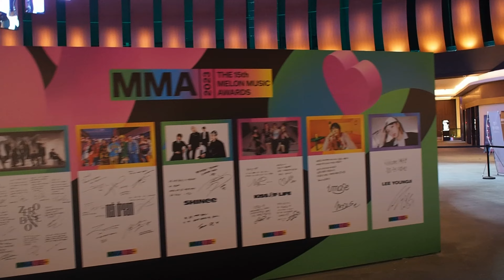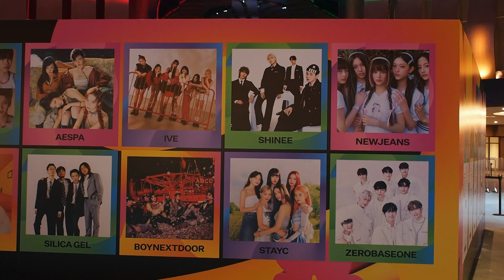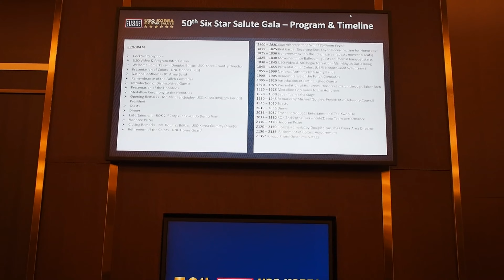인스파이어 엔터테인먼트 리조트 | Inspire Entertainment Resort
Inspire Entertainment Resort is located in South Korea near the Incheon International Airport. Opened on November 30, 2023, this is Mohegan Gaming & Entertainment's first overseas resort and is the largest resort in Northeast Asia. This is a U.S. company of the Mohegan tribe.

In addition to this resort, a theme park called Paramount Movie Park Korea is scheduled to open in 2025. Mohegan Gaming & Entertainment partnered with Paramount to revive the project, which Paramount had scheduled to open in 2011. This theme park is scheduled to be constructed in the Inspire Entertainment Resort area. This will be the world's first Paramount Pictures-based theme park and resort complex, with the cost of $1.5 billion.